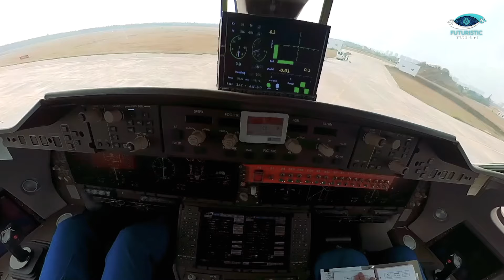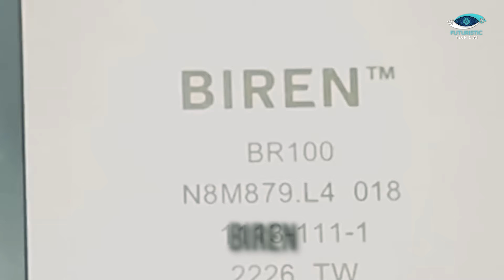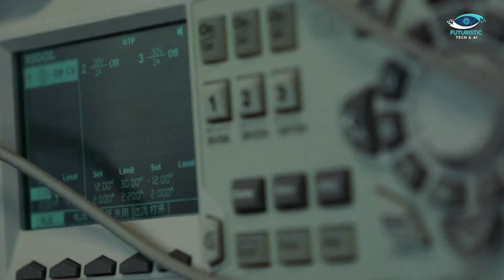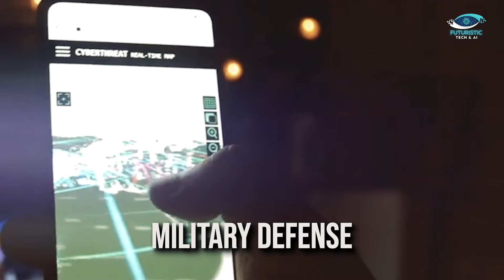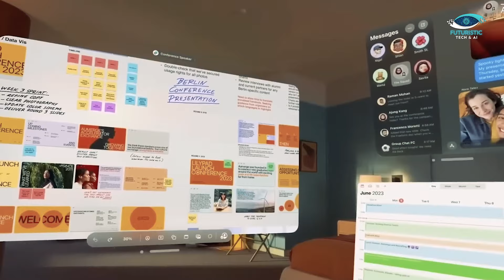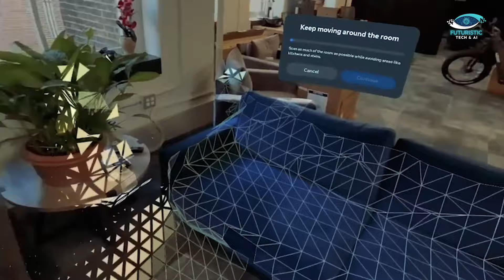USA vs China | Who is Steering the Tech Revolution in Electric Cars, GPUs, and Beyond?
Embark on a thrilling journey as we dissect the intense technological rivalry between the USA and China in our latest video. Discover the pulse of the electric car revolution, comparing giants like BYD and Tesla, and delve into the GPU wars with Nvidia facing off against China's rising star, Biren. We explore the skies as Comac challenges Boeing in the aircraft manufacturing arena and unravel the supercomputing saga with the USA's Frontier locking horns with China's Tianhe-3. From space tourism showdowns to the unfolding metaverse battle between Meta and Baidu, join us to uncover who truly holds the reins in the global tech revolution!

Chapter:
00:00 Introduction
00:29 The EV Race
01:42 Innovative EV Battery Technology
02:58 Narrow-body Jets the Comac vs Boing
04:35 Chip Manufacturing: Nvidia vs Biren
06:05 The Fight of Supercomputing: Frontier vs Tianhe-3
07:30 Space Tourism Rockets: Blue Origin vs CAS Space
08:59 The Future of Internet: Virtual Worlds

About Video:
Embark on a riveting exploration of the fierce technological competition between the United States and China. From the burgeoning electric vehicle industry, where BYD and Tesla lock horns, to the GPU supremacy battle between Nvidia and the emerging Biren, witness the relentless pursuit of innovation. Delve into the high-stakes rivalry in aircraft manufacturing, with Comac challenging Boeing, and the supercomputing arena, where Tianhe-3's native processors vie against the imported components of the USA's Frontier. Experience the thrilling face-off in space tourism between Blue Origin's eco-friendly approach and CAS Space's ambitious plans. The clash extends into the metaverse, where Meta and Baidu aim to redefine online interactions.